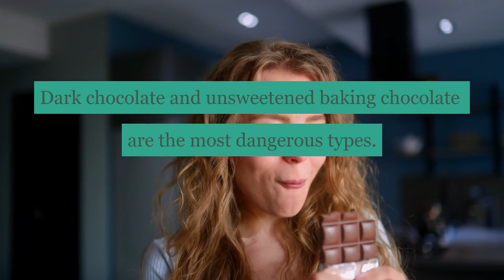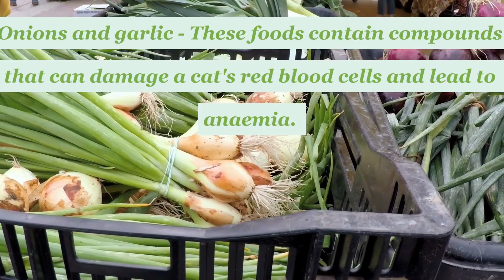5 Foods That Will Kill Your Cat common foods that can harm or even kill cats 2023 Video.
5 Foods That Will Kill Your Cat common foods that can harm or even kill cats.2023 Video.
Are you a pet owner who's worried about what foods might be dangerous for your cat? In this video, we'll show you 5 common foods that can harm or even kill cats in 2023 - so make sure to watch and stay informed!

This video is about 5 foods that will kill your cat information but also try to cover the following subject:
-items that could kill your cat,
-things that can kill your cat,
-don’t feed your cat this,

Youtube is the very best website to visit when searching for videos about 5 foods that will kill your cat.
5 foods that will kill your cat are undoubtedly something that interests you and quite a lot of people so I made this video about this topic.
Have I addressed all of your concerns about 5 foods that will kill your cat?

Browse To Your Hearts
Content At Our Full Range Of Products
Welcome to the world's largest online marketplace for digital information products. With over 10,000 info-products on ebooks, health, weight loss, fitness, diet supplements, business, home and garden, food and wine, parenting, internet, employment and jobs, education, student loans, self-help, home improvement, forex, and marketing products to choose from, you are sure to find the information.

We try our best to keep things fair and balanced, in order to help you make the best choice for yourself.